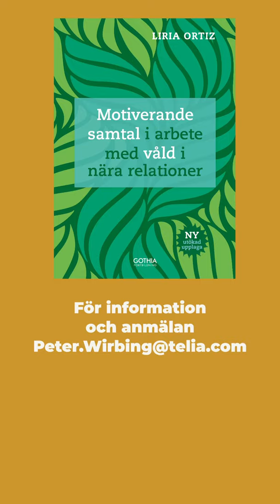Kurs om Motiverande samtal, MI vid Våld i nära relationer.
Öppen kurs om Motiverande samtal, MI vid Våld i nära relationer. När? 4, 18 och 25 februari 2021. Hur? Digital via Zoom. Bonus: boken Motiverande samtal i arbete med Våld i nära relationer.